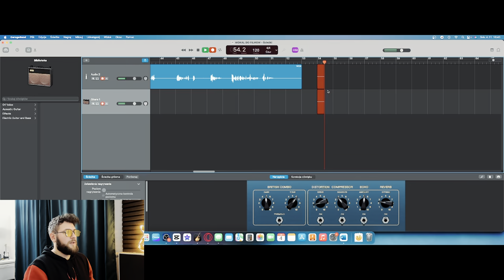Nagrywanie WIELU ścieżek w GarageBand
Nagrywanie wielu instrumentów w GarageBand niestety jest ukryte domyślnie, w tym filmie dowiesz się jak nagrywać wiele ścieżek!Jednoczesne nagrywanie gitary i mikrofonu jest bardzo proste!